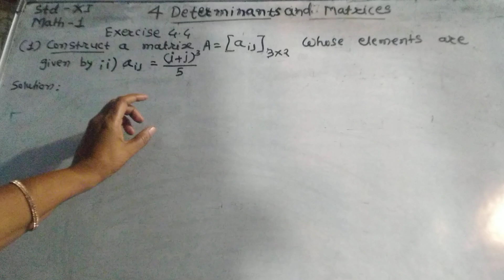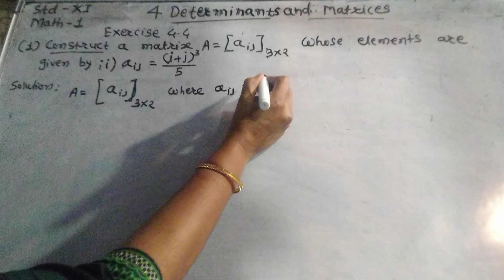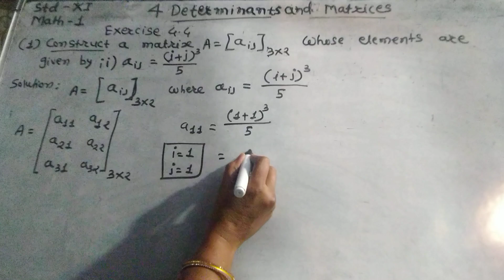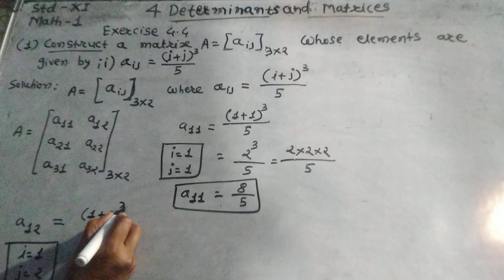Std11, 4 Matrices, Exercise 4.4,Construct a matrix of order 3×2,Math -1